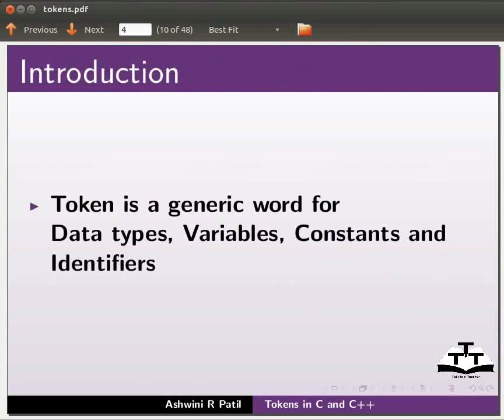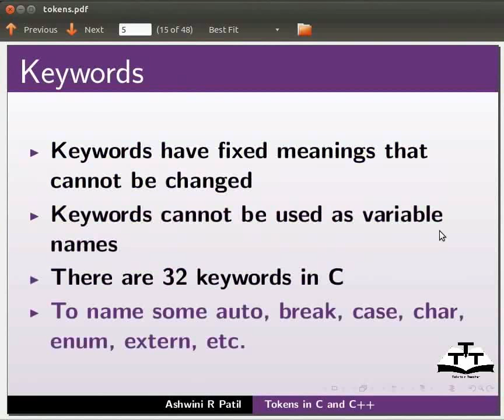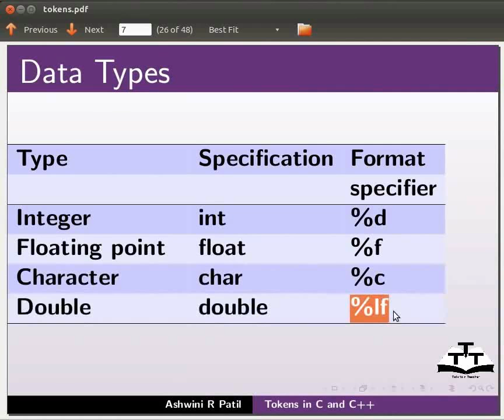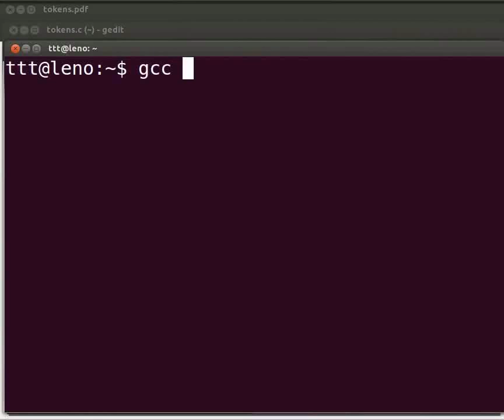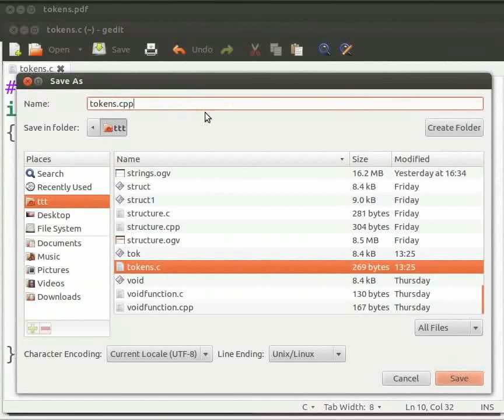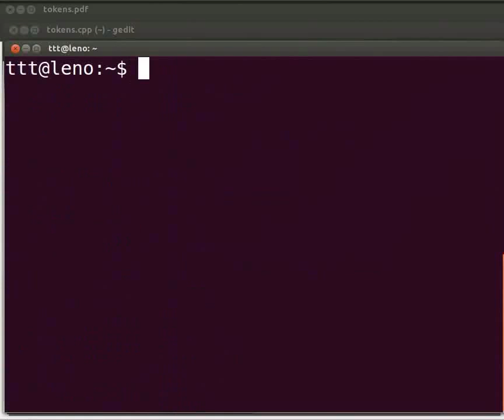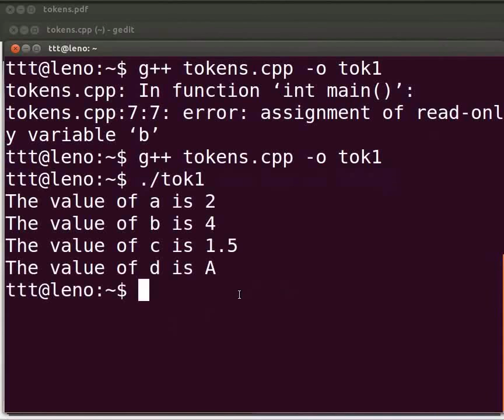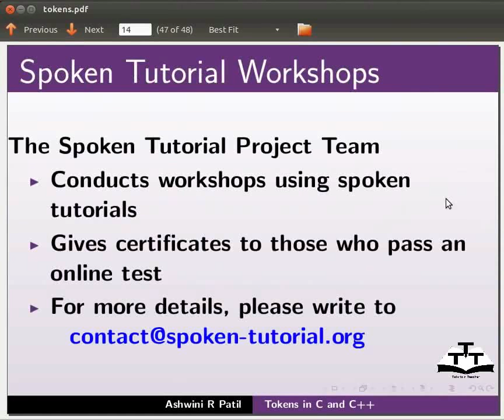Tokens - Assamese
৩)C আৰু C++ ৰ টোকেন
-দাতা টাইপচ(Data types) কনচটেন্টচ( Constants),আইদেন্তিফায়াৰচ(Identifiers)
-কীৱৰ্ডচ(keywords)
--উদাহৰণ: if, break, else
-কনচটেন্টচ( Constants)
-দাতা টাইপচ(Data types)
--উদাহৰণ: int, float, char, double
-ফৰ্মেট স্পেচিফাইয়াৰচ(Format specifiers)
--উদাহৰণ: 0, 0, %c, %lf
-দাতা টাইপচৰ পৰিসৰ(Range of data types)
-ভেৰিয়েবলচ(Variables)
-আইদেন্তিফায়াৰ(Identifier)
-ভুল(Errors)